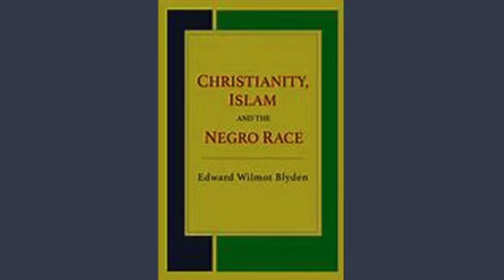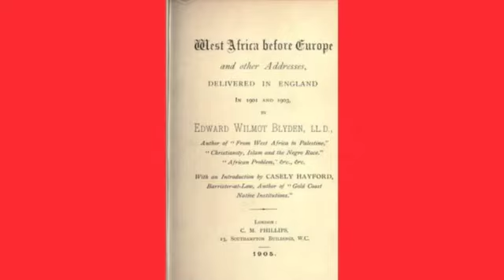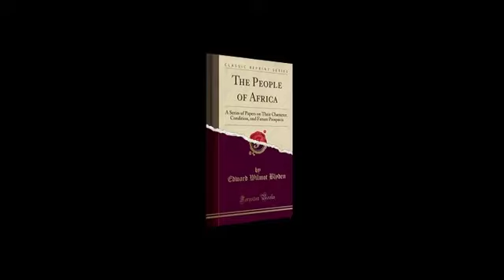Perspectives on Edward Wilmot Blyden by Prof. Nemata Blyden.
A discussion of aspects of the life of a pioneer of pan- Africanism, Edward Wilmot Blyden by Professor Nemata Blyden of George Washington University, Washington DC.